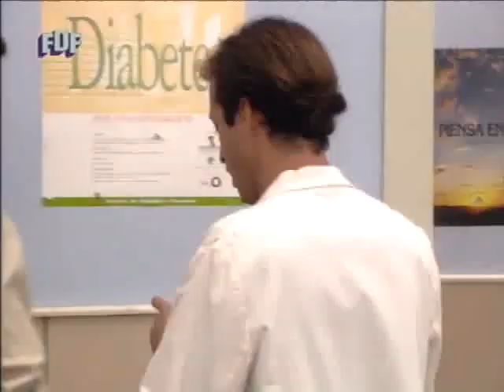4x12 Médico de Familia Un amigo inesperado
Gracias por disfrutarlos aquí, siempre estarán aquí cuando quieras verlos